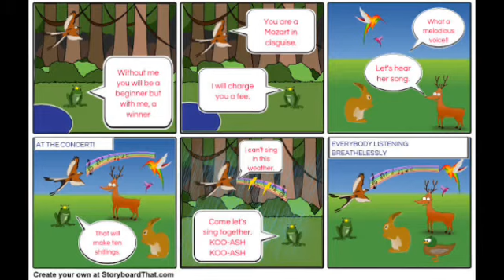The Frog And The Nightingale By Vikram Seth Class 10th CBSE (Summary in Hindi) M N Khan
The frog and the nightingale  is a verse style  moral story. This poem has been written by the famous novelist and the poet Vikram Seth.

MN KHAN